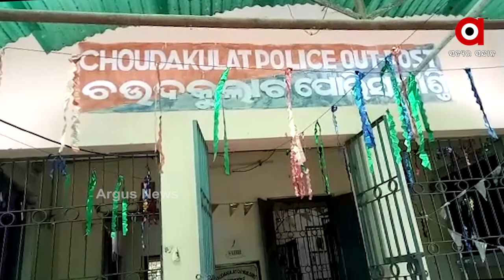ନ୍ୟାୟ ପାଇଁ ଥାନାକୁ ଯାଇଥିବା ମହିଳାଙ୍କୁ ଗଳାଧକ୍କା .......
ଖୋର୍ଦ୍ଧା ବେଗୁନିଆରେ ମହିଳାଙ୍କୁ ମାରିଲେ, ଘର ଜାଳିଲେ । ସେପଟେ କେନ୍ଦ୍ରାପଡ଼ାରେ ନ୍ୟାୟ ପାଇଁ ଥାନାକୁ ଯାଇଥିବା ମହିଳାଙ୍କୁ ଗଳାଧକ୍କା ଦେଲା ପୋଲିସ ।